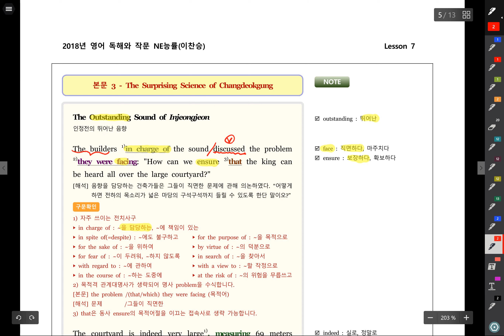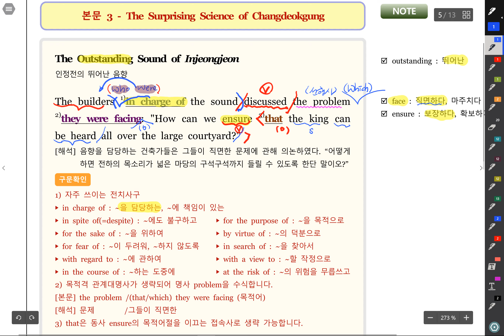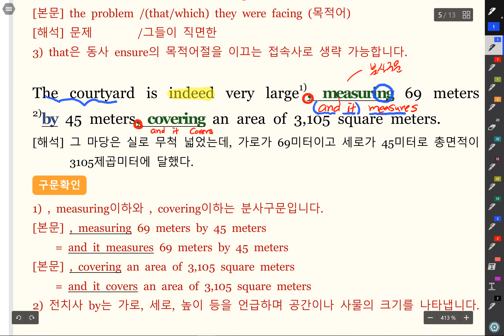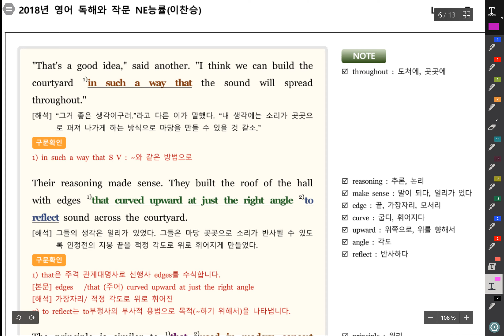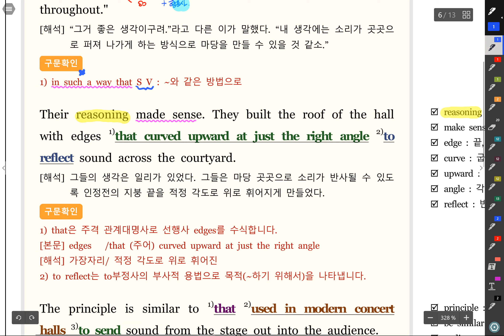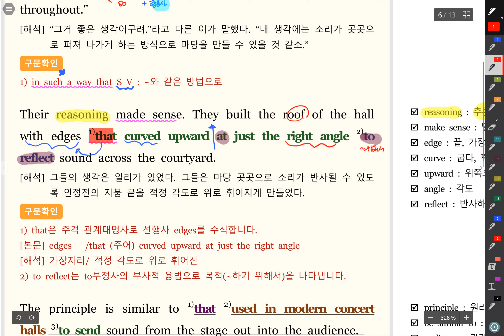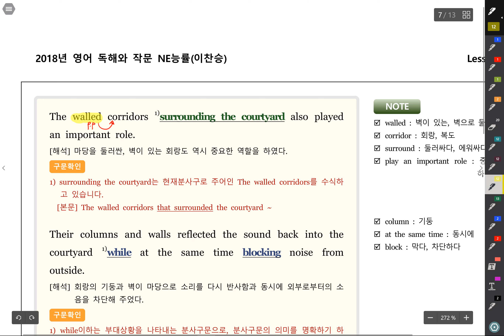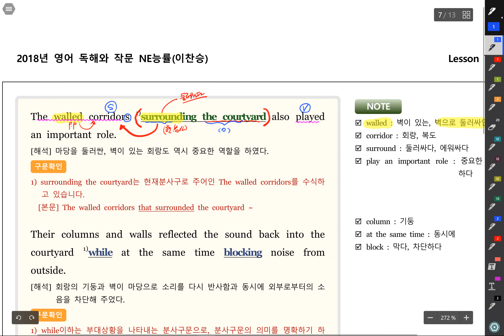고2 독해와 작문 7과 본문3